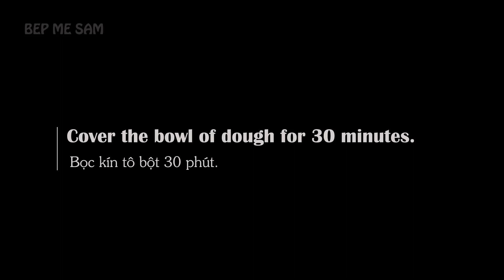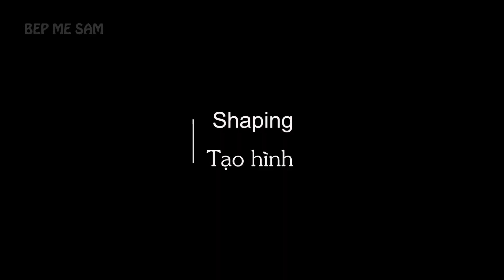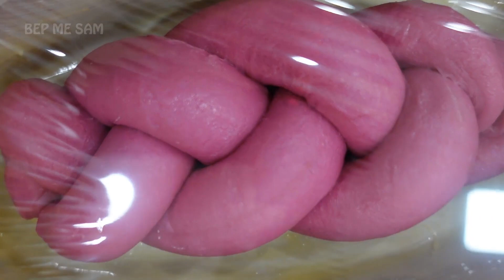Cách làm BÁNH MÌ HOA CÚC THANH LONG ĐỎ (Lưu ý về cách trộn bột và nướng bánh) ✅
Nếu bạn đã thành công và quá quen với vị bánh mì hoa cúc brioche truyền thống, vậy hãy thử thêm vị bánh mì hoa cúc thanh long đỏ này nha.

 Món bánh này được dùng thay cho bữa ăn sáng hoặc ăn tráng miệng và có thể khai vị khi nhâm nhi cà phê cùng bạn bè.

Chiếc bánh mì hoa cúc hồng hồng xinh xinh, thơm mềm, béo ngậy hứa hẹn sẽ là món ăn khoái khẩu của các thành viên trong gia đình bạn, đặc biệt là người lớn và cả các em nhỏ nữa đấy.

⭕⭕⭕  THÀNH PHẦN/ INGREDIENT

▶ Bột mì 13/ Bread flour: 310 gr
▶ Men ngọt/ Instant dry yeast: 5 gr
▶ Đường/ Sugar: 80 gr
▶ Sữa bột/ Milk powder: 30 gr
▶ Muối/ Salt: 2 gr
▶ Nước ép thanh long đỏ/ Red dragon fruit juice: 90 gr
▶ Trứng / Eggs: 2 (55-60 gr)
▶ Bơ nhạt/ Unsalted butter: 150 gr

Trang trí mặt bánh/ Decoration:
▶ Hạnh nhân thái lát, hạt mè, .../ Sliced almonds, sesame seeds, ...
▶ Quét mặt bánh bằng sữa/ Milk

⭕⭕⭕  BẢO QUẢN BÁNH:
 Nếu ăn không hết hãy bọc kín bánh lại cho kín gió để giữ bánh luôn mềm.
 Bánh bảo quản 3- 4 ngày ở nhiệt độ phòng.

⭕⭕⭕ LƯU Ý KHI LÀM BÁNH MÌ HOA CÚC BRIOCHE
* LƯU Ý 1:Hãy dùng cân để đong nguyên liệu chính xác nhất.
* LƯU Ý 2: Bơ là nguyên liệu quan trọng tạo nên hương vị thơm ngon của bánh, nên chọn loại bơ ngon thì bánh sẽ có mùi vị ngon hơn. Không nên dùng bơ thực vật.
* LƯU Ý 3: Mình dùng nước ép thanh long nguyên chất để màu bánh được đậm nhất.
* LƯU Ý 4: Mình sử dụng trứng lạnh, kem tươi lạnh và bơ rất lạnh cắt nhỏ.
* LƯU Ý 5: Thời gian nhồi bột sẽ khác nhau tùy thuộc vào khối lượng nguyên liệu, công suất máy đánh trứng.
* LƯU Ý 6: Lúc tạo hình nên dùng bột áo, giúp các sợi bánh tách rời nhau, lúc bánh nở bung dễ hơn.
* LƯU Ý 7: Ruột bánh phải mềm, ẩm nhưng không bết dính, bánh đạt phải rất xốp, nhẹ và thớ bánh dai mịn. Khi ăn sẽ cảm nhận thấy vị thơm ngậy lan tỏa trong miệng.

⭕⭕⭕  MÌNH Ở ĐÂY NÈ:
📌 Hãy tham gia nhóm "LÀM BÁNH VÌ ĐAM MÊ" trên Facebook (ở đây để giao lưu, học hỏi kinh nghiệm LÀM BÁNH bạn nhé!

⭕⭕⭕  Có thể bạn quan tâm:
📌 BÁNH BÔNG LAN CƠ BẢN và Những lưu ý đảm bảo thành công ngay lần đầu tiên
BẾP MẸ SAM là một kênh chuyên về ẩm thực, chia sẻ các công thức làm bánh từ đơn giản đến nâng cao, bánh "Healthy", cập nhật xu hướng đồ ăn vặt mới nhất.
Note: Toàn bộ nội dung ở trong video thuộc bản quyền của kênh BẾP MẸ SAM.
Không reup dưới mọi hình thức! Cám ơn!